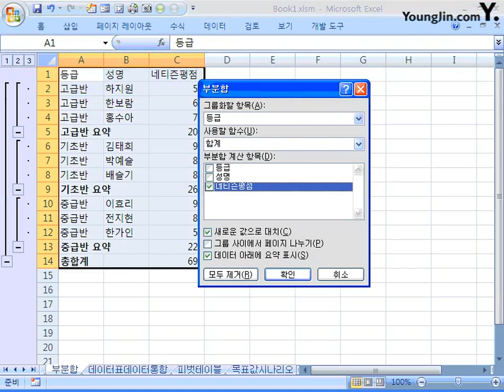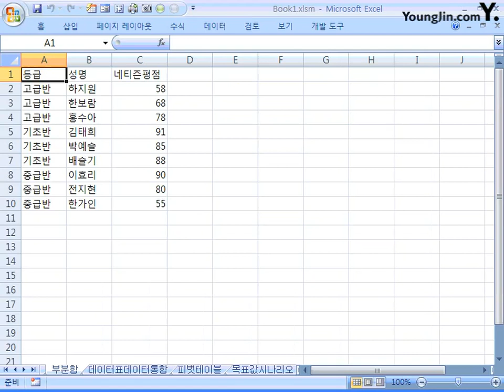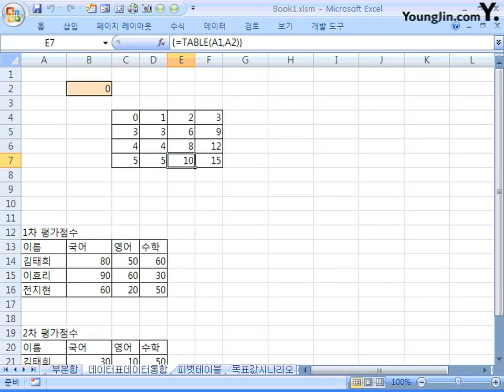32 텍스트 나누기, 부분합, 데이터 표 2_2급